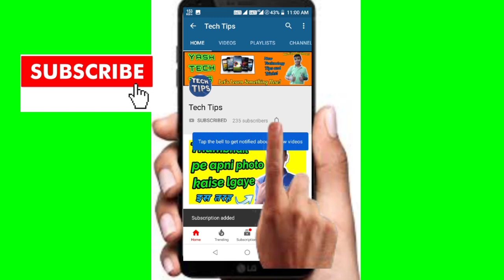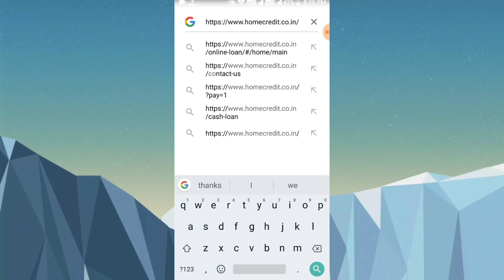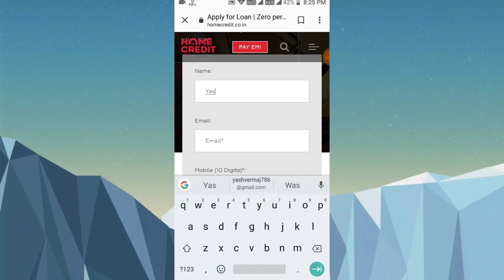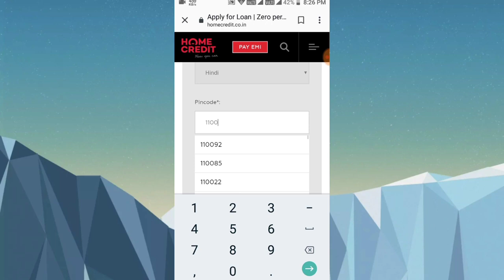Vodafone Idea ka Diwali Gift | 4G Smartphone in ₹799 only | 6 Months Free 1.5 GB data/day & Calls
Topics Covered:-
(1.) Vodafone Idea Diwali Offer
(2.) Vodafone Idea 4G phone ₹799
(3.) Vodafone Idea share latest News
(4.) Vodafone Idea Diwali Gift
(5.) Vodafone Idea 6 months free
(6.) 6 months free offer
(7.) Vodafone New Recharge Plans
(8.) Vodafone Idea New Offer
(9.) Vodafone Idea New Recharge Plans
(10.) Idea New Offer and Recharge Plans